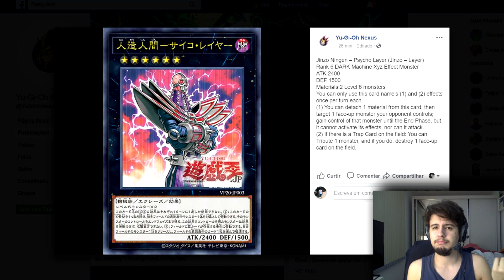YU-GI-OH! NOVO MAGO DO TEMPO, NOVO JINZO & MAIS !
ENTÃO MEUS QUERIDOS CABEÇAS! No video de hoje trago-lhes um video de noticias de Yu-gi-oh, para falar das novas 4 cartas anunciadas. NOVO DRAGÃO MILENAR, NOVO MAGO DO TEMPO, NOVO JINZO E NOVA HARPIA !!